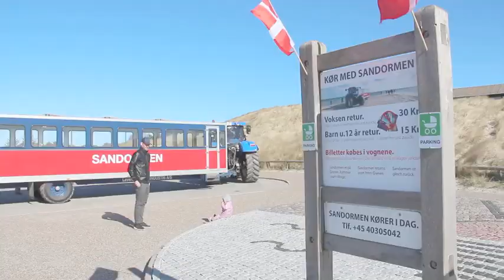Skagen - på toppen af Danmark